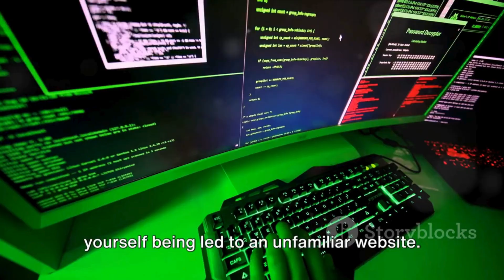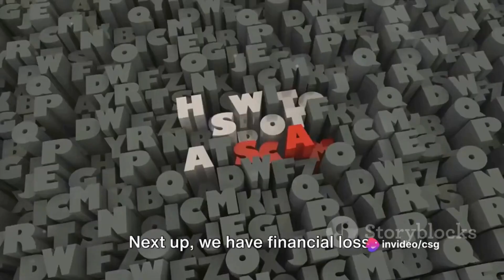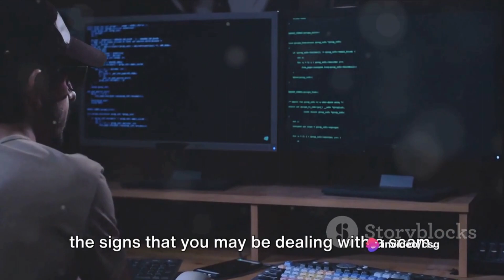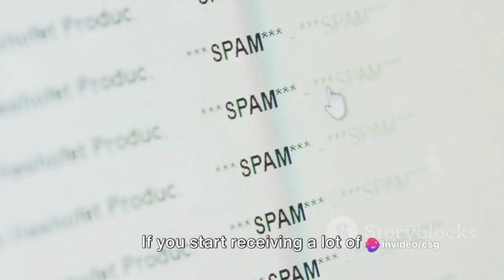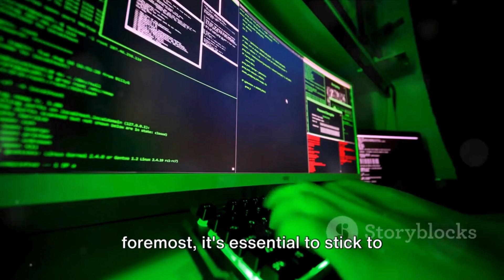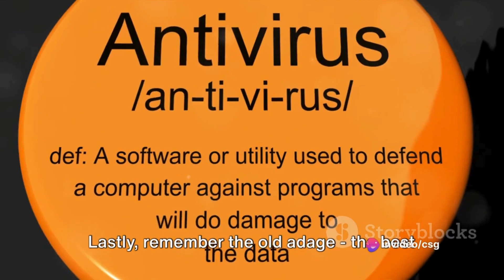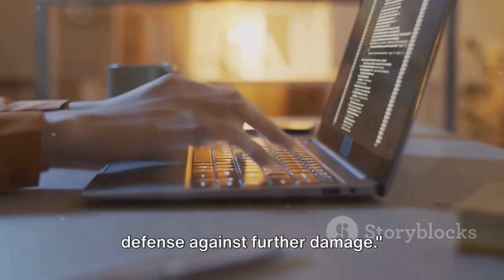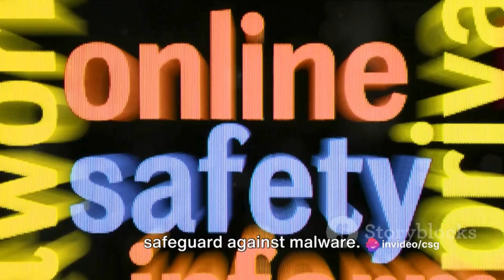Online Dating Scams Part 7 phishing and malware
In this eye-opening video, we delve into the treacherous world of online dating and expose the hidden dangers that can lurk behind your screen. Join us as we shed light on the alarming truth about phishing and malware threats targeting innocent individuals in the online dating scene.

Armed with the latest cyber security facts, we uncover the sinister tactics employed by malicious actors. From manipulating emotions to stealing personal information, these online predators stop at nothing to compromise your safety.

Stay one step ahead by equipping yourself with the knowledge to identify these red flags. Learn essential tips and practical strategies to protect yourself from falling victim to these digital traps.

Don't let ignorance be your downfall. Share this must-watch video with your loved ones and help spread awareness about the perils of online dating. Together, we can safeguard our digital lives and ensure a safer online community.

OUTLINE:

00:00:00 "Introduction to Online Dating Scams"

00:01:06 "Understanding the Risk"

00:02:12 "Potential Consequences"

00:03:21 "Identifying Scammers"

00:04:24 "Symptoms of Phishing and Malware Scams"

00:06:44 "Preventing Scams"

00:09:13 "What to Do if You're a Victim"

00:10:17 "Conclusion"